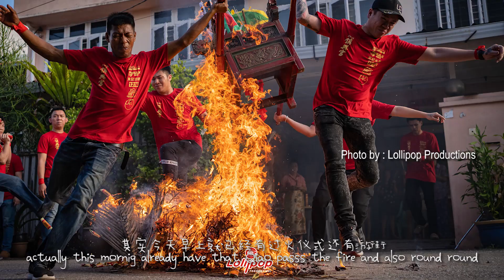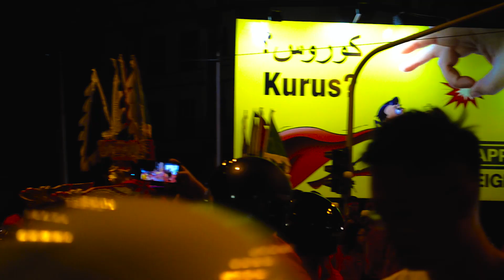【元宵节】 在吉兰丹的元宵节是如何过的呢？有桥过火， 还有7 仙女看， 舞狮，舞龙，24节令鼓？！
在华人农历十五就是我们的元宵节会有什么节目呢？ 据说在吉兰丹有间庙拥有着需多年的历史传承下来。每年的元宵节我们都会到庙里去拜拜，再加上今年有做游行让这元宵节留下美好的历史。在路途中都会过到很多地方，让更多的人的感受到妈祖游行，也希望能够维持下去。将会让我们吉兰丹有着很多好的历史。

记得 记得 记得 （重要东西讲3次）
希望可以快点冲上1千个订阅。 那些还没订阅的朋友，订阅下 谢谢。
 哈哈哈哈哈哈哈哈哈哈哈
 如果喜欢我的影片的话，（自己知道该怎么做了吧）
 如果不喜欢的话，再见不再说你好。
哈哈哈哈哈哈哈哈哈哈哈哈哈哈
【 舞狮日记 】

拍摄器材 拍摄 ：
\\手机 Huawei P20
\\相机 Nikon D5100

《我 其他的 Social Media》
\\Instagram 小号 ：bighongstory